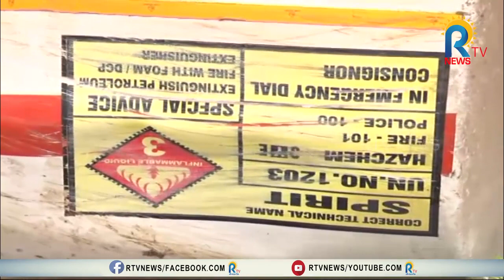స్పిరిట్ ట్యాంకర్ బోల్తా- తప్పిన ప్రమాదం || RTV NEWS